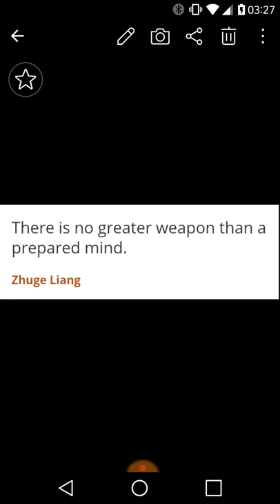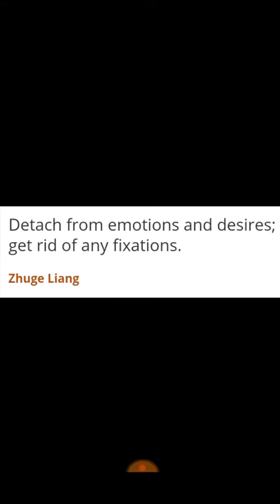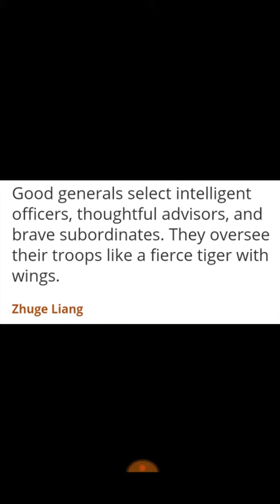Top 10 quotes from Zhu Ge Liang